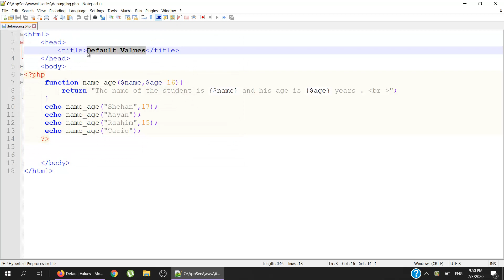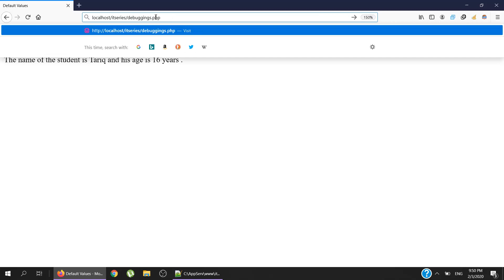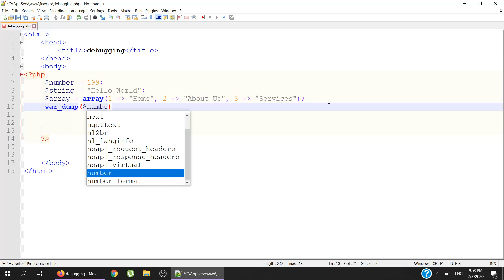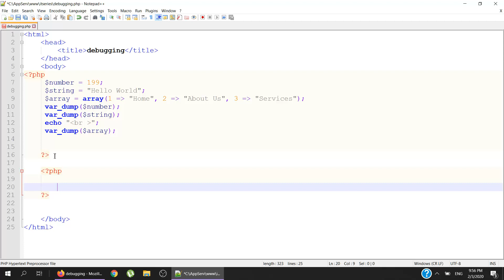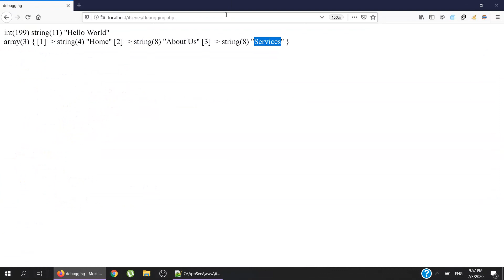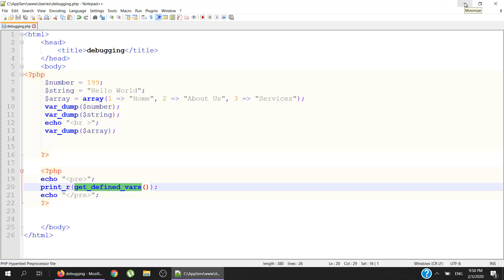Vardump and get defined Variables in PHP(Urdu/Hindi)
Learn the use of Vardump and get defined variables in PHP.